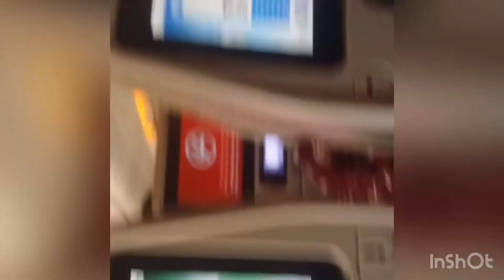🇳🇵 🇳🇵 🇳🇵 Life Journey 🇵🇹 🇵🇹 🇵🇹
Traveling from Nepal to Europe